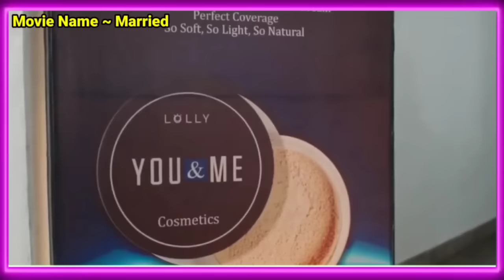Married Movie Recap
images/videos/clips source: google

otherwise, be infringing, ALL RIGHTS

Movie Name- ( Married Movie Recap)